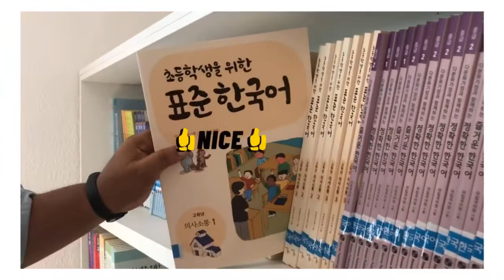Welcome to KCCN: A Sneak Peek of our 2021 Activities for The Year